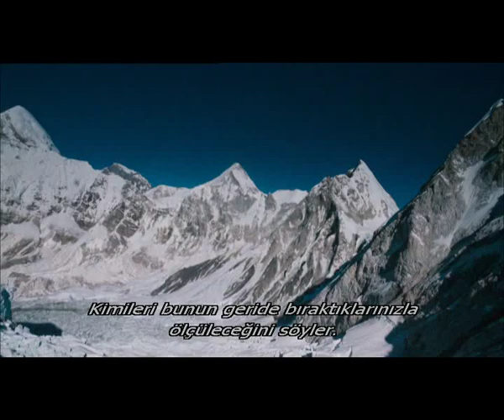The Bucket List - Meaning of Life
A scene from the movie "The Bucket List" discussing the meaning of life.